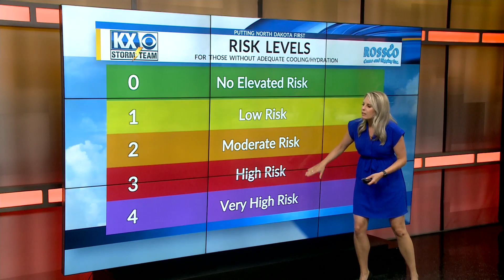This year's heat by the numbers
Meteorologist Amber Wheeler breaks down the heat we've seen this year in this week's Weather Whys.